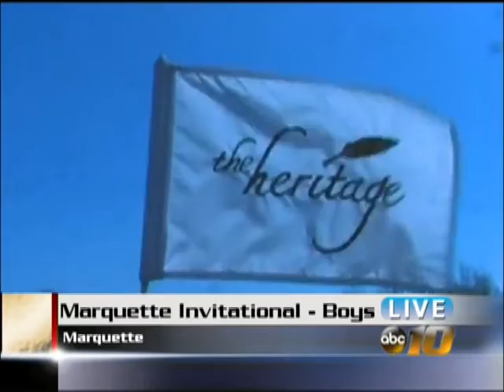ABC 10 Sports 5.21.14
Highlights include...
-American Legion Baseball: Channing vs. Marquette Blues
-Boys Tennis: Munising vs. Ishpeming
-High School Golf: Marquette Invitational